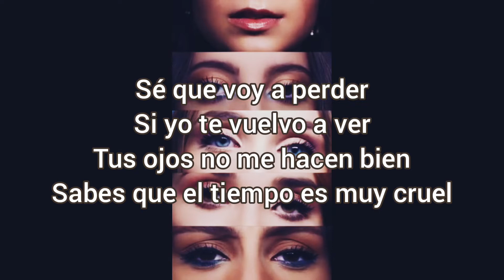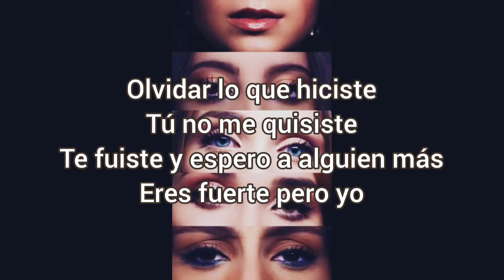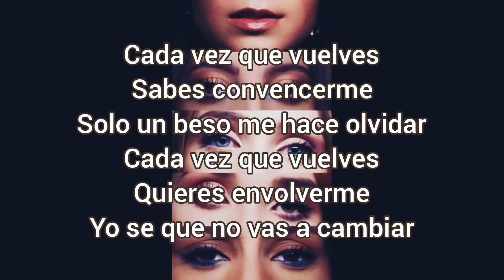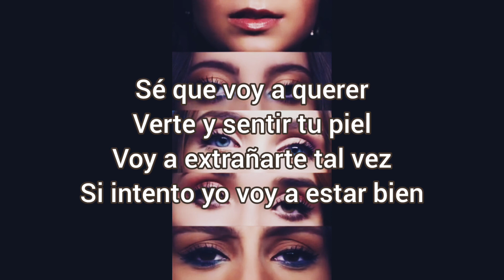KARAOKE VENTINO OTRA NOCHE